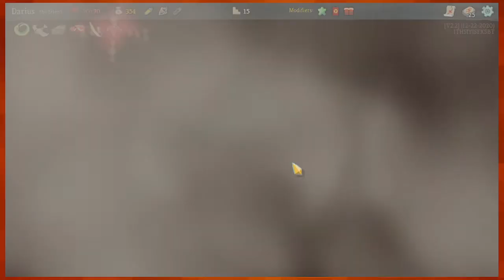Slay the Spire Daily Run | Aug 09, 2021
Got bored! Playing Slay the Spire!
Daily run for August 9, 2021